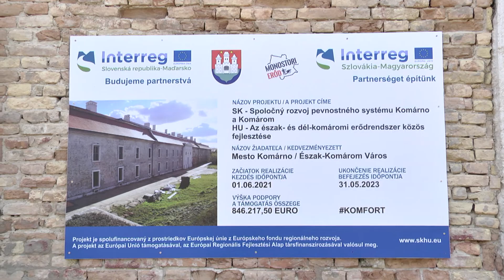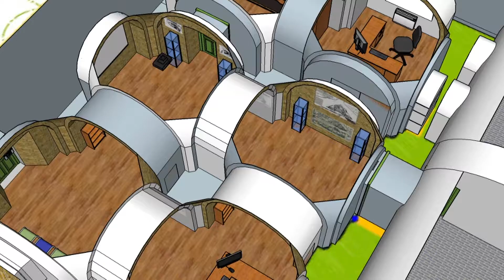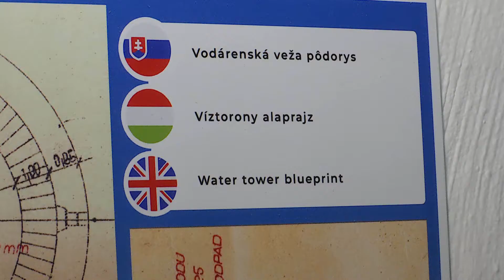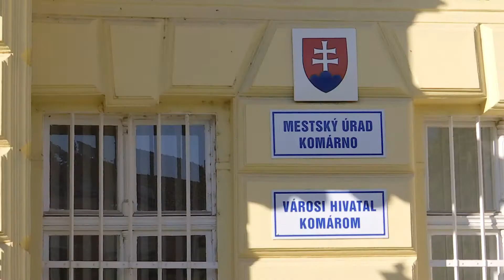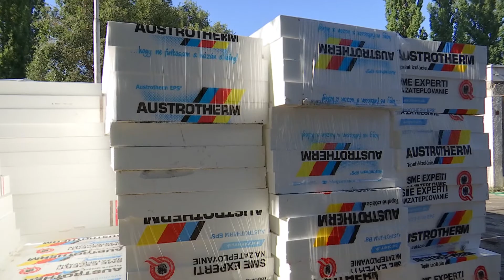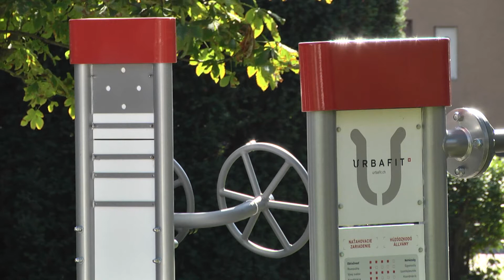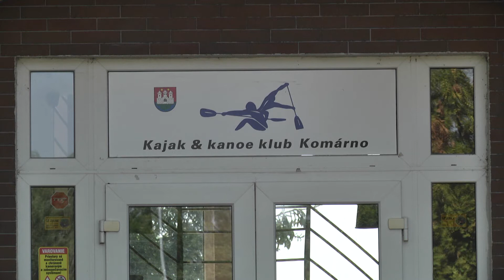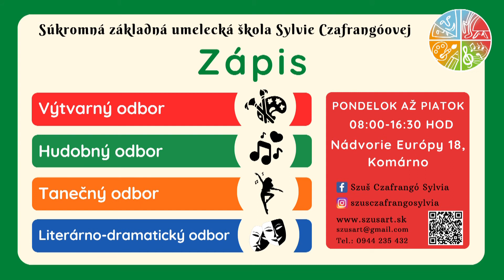Komáňanský magazín 29/2022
V tomto vydaní Komárňanského magazínu sa dozviete informácie medzi inými aj to, že sa dokončila stavebná práca na streche kasáranskej budovy a to, že aké investície práve prebiehajú, alebo sú naplánované v krátkej budúcnosti v našom meste. Odvysielame aj ďalšie témy, ktoré vás určite budú zaujímať.